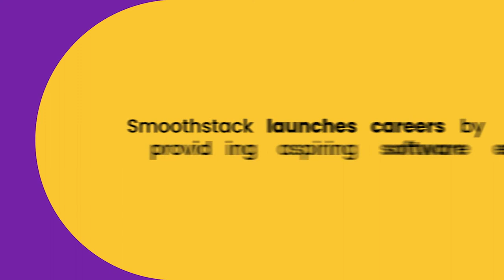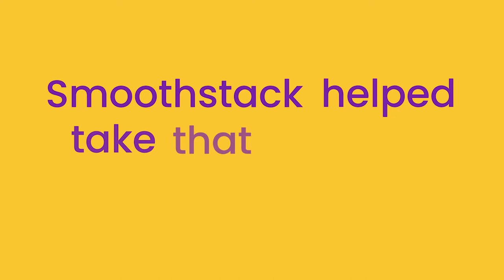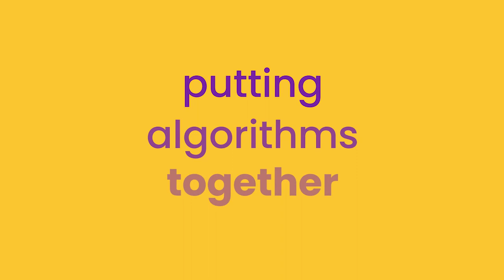Smoothstack Career Success Stories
Are you looking to join an elite team of Software Developers, trained by the best, creating the products and services that transform our world for the better?

In this video, Smoothstack software engineers share their experience starting a tech career and progressing with the top tech companies in the United States.

About Smoothstack
We specialize in rapid deployment of skilled professionals across industries like Federal Government, Financial Services, Telecommunications, Data Centers, Semiconductor, and Healthcare.

Our unique programs support veterans, upskill return-to-work individuals, and collaborate with colleges to prepare students for IT careers. As a remote-first company, we deliver top talent globally, backed by strategic alliances with leading tech providers like Databricks, ServiceNow, MuleSoft, Salesforce, AWS, Pega, Workday, and SAP.